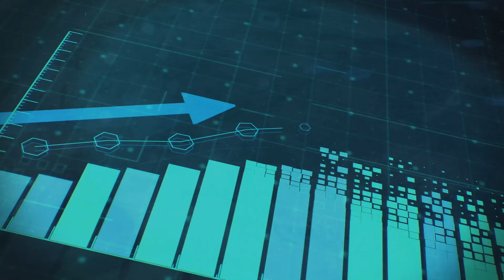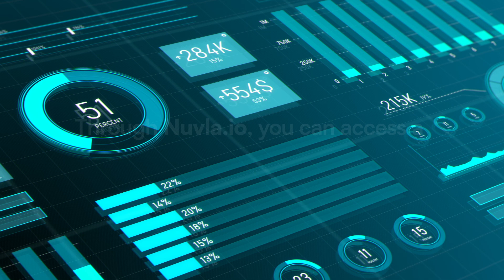How to leverage edge computing to drive transformation in the energy sector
The energy industry is undergoing a major transition towards renewable sources like solar and wind power. Renewables have been confirmed to be the cheapest form of power, with solar and wind in many countries being cheaper and more secure than fossil fuels. Despite the cost-effectiveness of these alternatives and the promises of a cleaner and more sustainable future, challenges arise due to the intermittent nature of energy production. Find out how edge computing can support utilities, energy providers & grid operators, and be instrumental in influencing end-user consumption habits, all with the aim of providing a stable and secure grid.

Here's the script:

The energy industry is undergoing a significant shift towards solar and wind power, recognized as cheaper and more secure alternatives. Despite cost-effectiveness, challenges arise due to intermittent energy production.

But what if there was a simple way to address these challenges, while enhancing quality and security? That’s where SixSq steps in.

Imagine a world where you can access real-time insights, supports adaptability to renewable energy transitions, optimize distribution networks, enhance building energy efficiency, and efficiently manage EV charging infrastructures.

You can now access it with Nuvla.io, the groundbreaking ecosystem from SixSq.

Worried about data security? Nuvla.io includes edge-based cybersecurity apps that can swiftly identify and neutralize potential threats. And thanks to minimized latency, service delivery is faster than ever. Not enough? SixSq allows the platform and a subset of the marketplace deployment on-prem, ensuring heightened security levels.

But how does this apply to real-life Energy challenges? Through Nuvla.io, you can access a comprehensive energy monitoring system that tracks and captures vital metrics like voltage, current, and phase. Additionally, the SixSq ecosystem facilitates the creation of a robust data warehouse for historical data, giving you the tools to leverage the emerging powers of AI to boost performance and efficiency.

And here's the best part: Nuvla.io B2B SaaS, takes the complexity out of edge computing. No technical jargon, nor specialized personnel required. Whether you choose from existing apps, create your own, or register third party apps, the choice is yours.

Nuvla.io – Enhancing the Energy industry with the power of edge computing has never been easier.